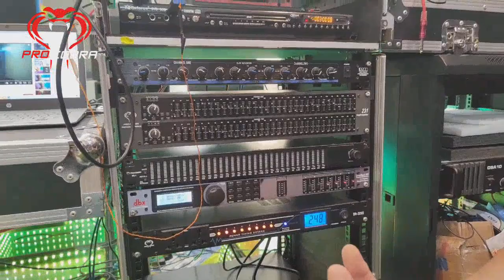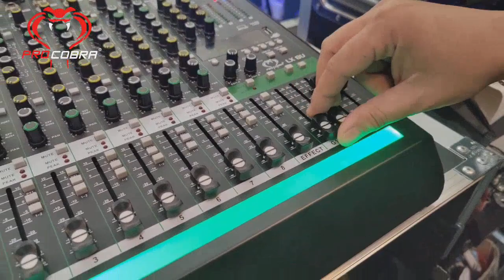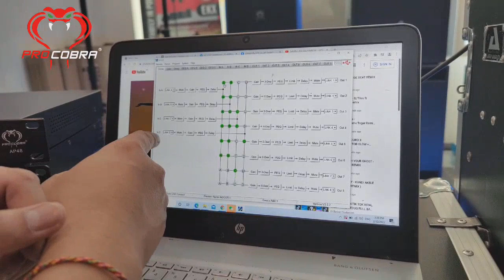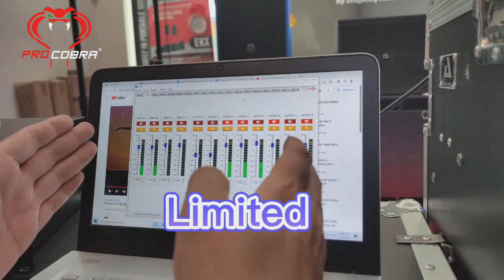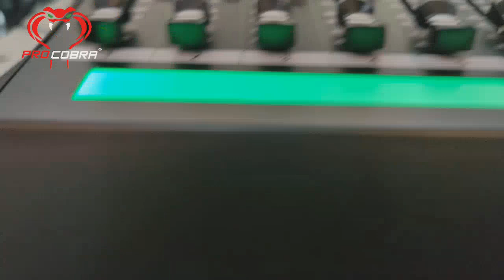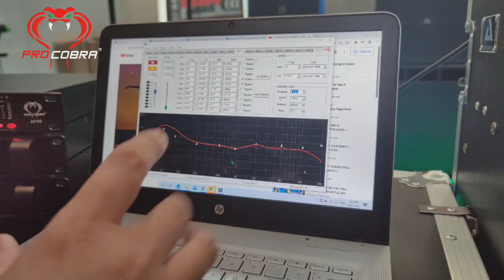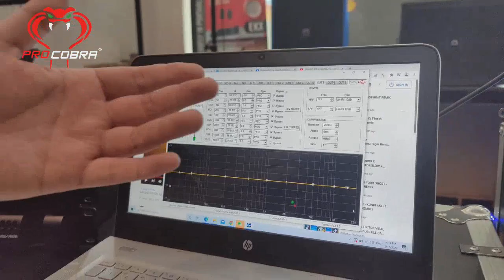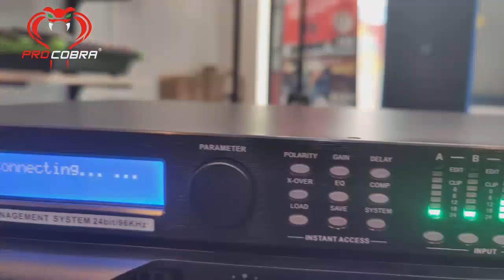Audio Processor , Speaker Management.. Pro Cobra AP48 4in 8out , Really Good sound and easy to use.